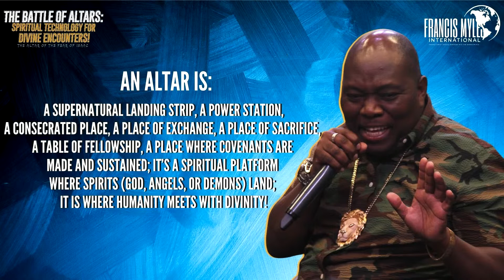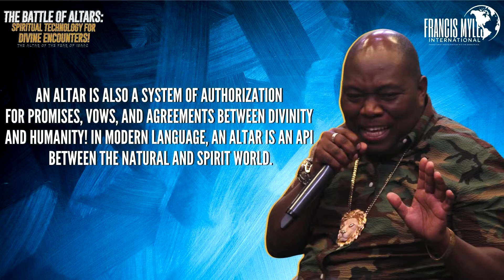Battle of Altars: Prosecution of the Evil Altar | recap from K.I.N.G.S 2020 | Dr. Francis Myles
Did you miss K.I.N.G.S 2020? Well here is your chance to get some of that amazing revelation from this powerful conference!

PURCHASE DR. MYLES' NEW LIFE-CHANGING BOOK," THE BATTLE OF ALTARS" TODAY!